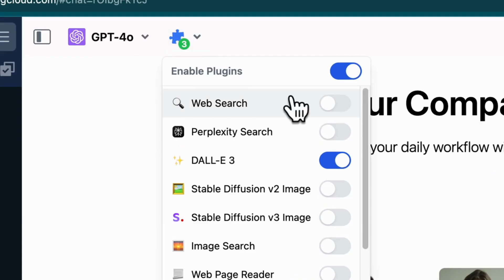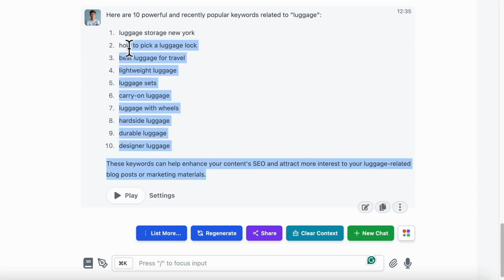TypingMind Review | TypingMind Lifetime Deal - The #1 chat frontend UI for ChatGPT, Gemini & others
If you are looking for a TypingMind lifetime deal or a TypingMind review. You came to the right place on lifetime deal updates. Now New AppSumo offers Typing Mind lifetime deals for you with discounts. If you need a TypingMind appsumo lifetime deal, check it out right now

TypingMind is an innovative AI assistant that harnesses the power of advanced language models to assist you in a wide range of writing tasks.

Whether you're a professional content creator, a student tackling research papers, or an entrepreneur crafting compelling marketing materials, TypingMind is your ultimate writing companion.

At its core, TypingMind leverages cutting-edge natural language processing (NLP) technology to understand the context and intent behind your writing. It can help you generate ideas, expand on existing content, refine your tone and style, and even catch grammar and spelling errors – all in real-time.

If you need to know more information about this read this article

⏱️⏱️VIDEO CHAPTERS⏱️⏱️:

00:00:00 - Generative AI Transforming Marketing: Unimaginable Ways
00:00:32 - Smart AI Agent for Effective Content Strategy
00:01:07 - AI-Powered Market Research and SEO Optimization
00:01:42 - Get TypingMind Lifetime Deal Now!